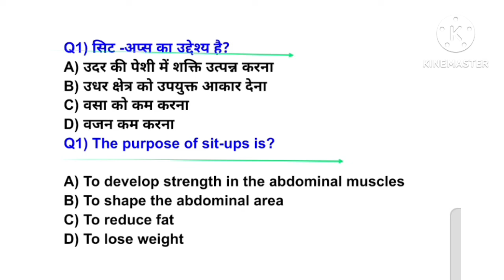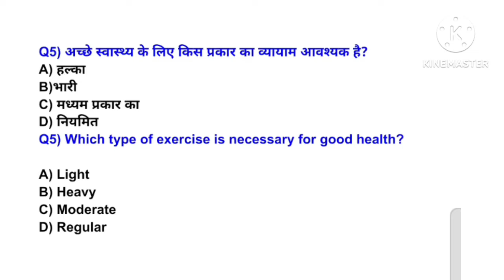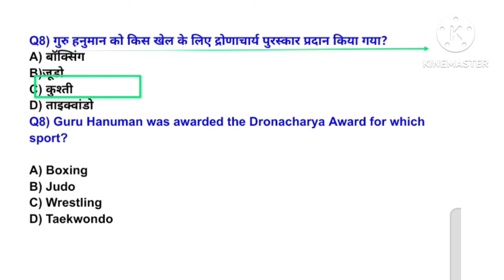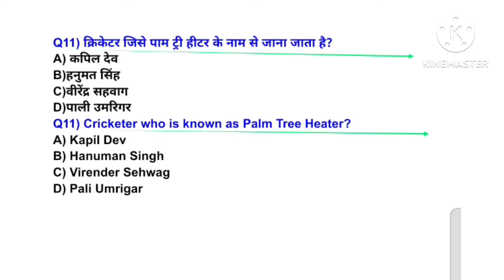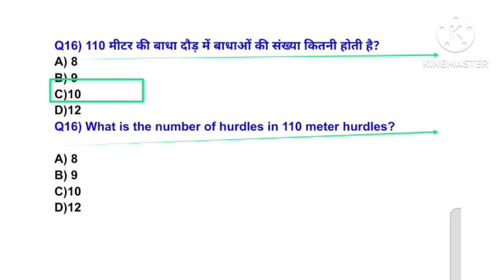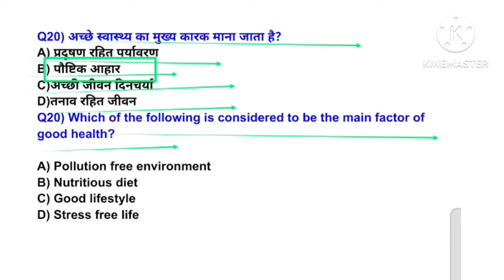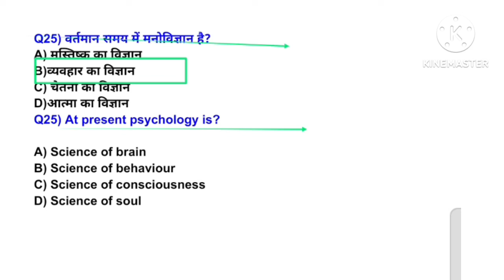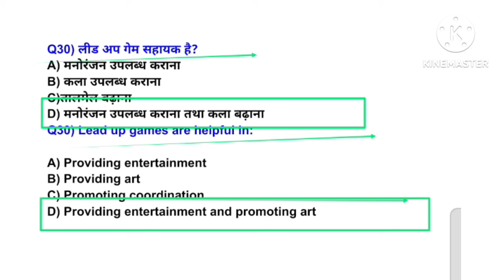MPVARG2 चयन परीक्षा 2024/Physical Education best MCQ practice/UPTGTPGT 2024-25/UPLTGREAD/BPSC tre4.0